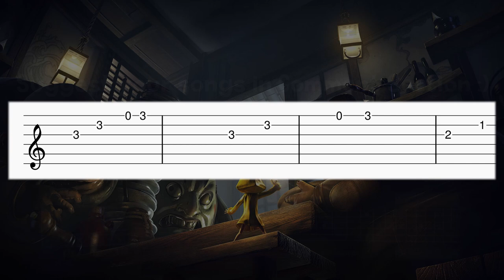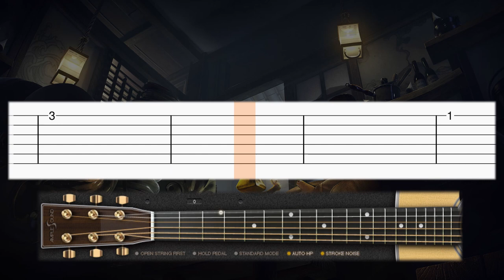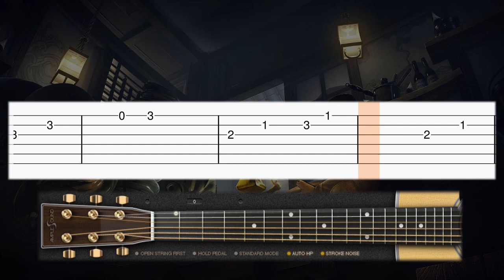Little Nightmares - Prison Toys - Guitar tutorial (TAB)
Learn how to play Prison toys from the Little Nightmares OST on guitar with this tab guitar tutorial! Enjoy! :)